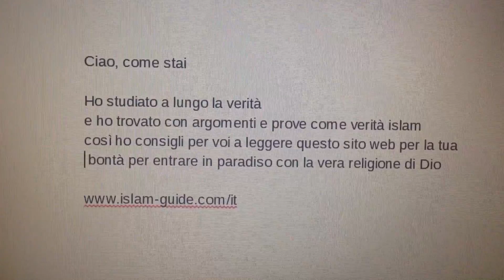San Marino un messaggio per te